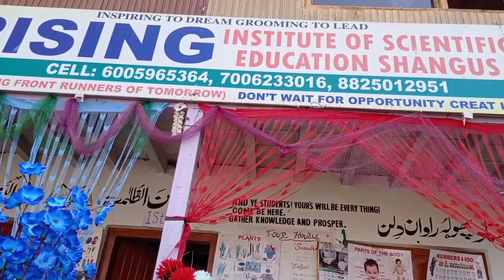Most beautiful Morning Assembly -2023 at RISE Shangus